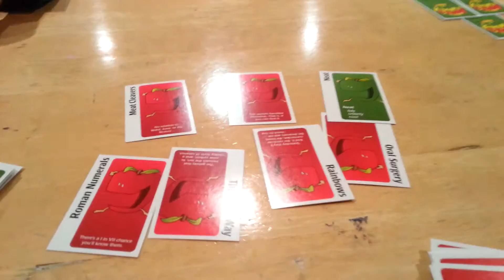Apples to Apples